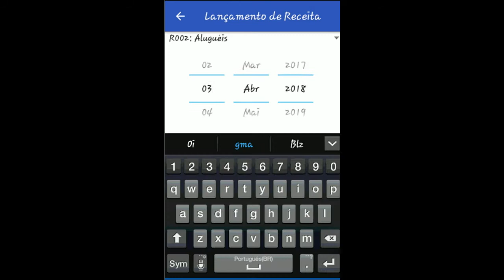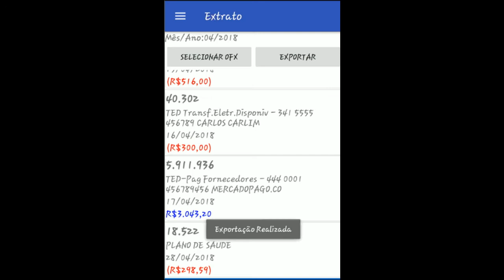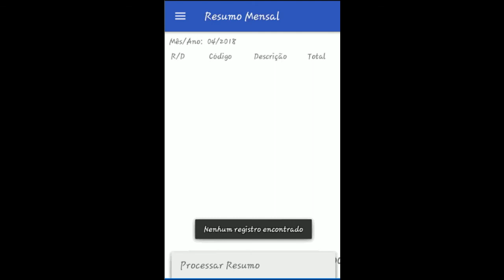T2Ti Mobile Java - Financeiro Pessoal - Apresentação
Para baixar os fontes e assistir todos os vídeos acesse este